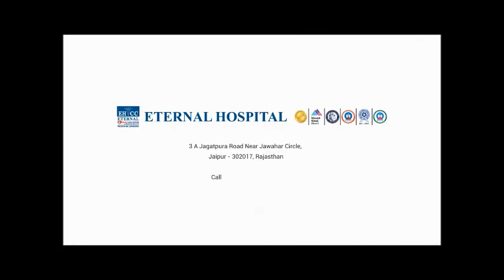World Heart Day 2020| Message from Dr Prem Ratan Degawat, Sr. Consultant - Interventional Cardiology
On this World Heart Day, know the importance of Heart Health to lead a happy and healthy life by Dr Prem Ratan Degawat, Senior Consultant - Interventional Cardiology, Eternal Hospital, Jaipur.

हमारा दिल हमारे लिए बहुत कुछ करता है और हमें जिंदा रखने के लिए 24×7 धड़कता है लेकिन सवाल यह है कि "क्या हम अपने दिल के लिए कुछ कर रहे हैं?" दिल को एक्टिव बनाये रखने के लिए इटरनल हॉस्पिटल विश्व ह्रदय दिवस के मौके पर दे रहा है इटरनल हेल्दी हार्ट चैलेंज।
नीचे दिए गए लिंक से जुडक़र "दिल को रखना है स्वस्थ" का संकल्प लें। "दिल को रखना है स्वस्थ" के लिए संकल्प
मैं संकल्प लेता हूं कि अपने परिवार को स्वस्थ रखूंगा -
- उन्हें रोज व्यायाम के लिए प्रेरित करूंगा ।
- सक्रिय जीवनशैली के लिए प्रोरित करूंगा।
- स्वस्थ भोजन के लिए प्रेरित करूंगा।
- नियंत्रित डाइट के लिए प्रेरित करूंगा।
- नियमित हेल्थ चेकअप के लिए प्रेरित करूंगा।
- बुरी आदतों को छोड़ने के लिए परिवार के सदस्यों को प्रेरित करूंगा।

USE ❤️ TO BEAT 💔 इस संकल्प को अपने प्रियजनों, रिश्तेदारों, दोस्तों, सहकर्मियों आदि से सांझा करें और इस कड़ी का हिस्सा बनाये क्योंकि "दिल को रखना है स्वस्थ"|

हमारे पास आपके दिल को स्वस्थ रखने के लिए साझा करने वाली कई जरूरी बातें हैं। इस बारे में और अधिक जानने के लिए कृप्या इस ग्रुप से जुड़े "इटरनल हेल्दी हार्ट चैलेंज" EternalHealthyHeartChallenge.

Below are the steps to follow: नीचे दिए गए चरणों का पालन करें और जुड़े इटरनल हेल्दी हार्ट चैलेंज प्रथम चरण :
Step 1: 💬Fill the form to register for the pledge and accept the challenges. By clicking below link Click here - नीचे दिए गए लिंक पर क्लिक करके स्वस्थ दिल के लिए प्रतिज्ञा का पंजीकरण करें एवं चैलेंज से जुड़े,
Step 2: ✋ अपनी तस्वीर अपलोड कर एक प्रतिज्ञा वाला पोस्टर बनाये और इस संदेश के साथ @EternalHospitalJaipur को टैग करते हुए अपने फेसबुक पेज पर पोस्ट करें| मैंने स्वस्थ हृदय के लिए प्रतिज्ञा की है और मैं @ (आपने मित्र) को विश्व हृदय दिवस के अवसर पर "इटरनल हेल्दी हार्ट" संकल्प लेने के लिए लोगों की मदद करें
Step 3: ✌ चुनौतियों को लेने के लिए Strava ऐप डाउनलोड करें To take up the challenges download Strava App और EternalHealthyHeartChallenge क्लब को ज्वाइन कर चैलेंज को पूरा करें हर दिन आपको कोई भी एक चुनौती पूरी करके उसका स्क्रीनशॉट हमारे FB पेज @EternalHospitalJaipur & hashtag EternalHealthyHeartChallenge पर अपलोड करना होगा

तो आप चुनौतियों के लिए तैयार है...